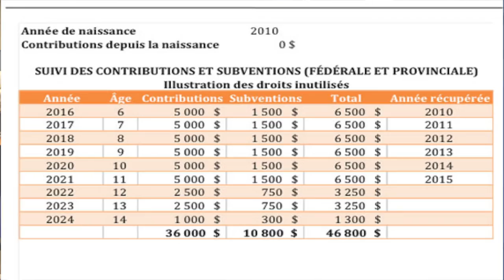Vidéo: bien lire le prospectus avant d'investir dans un REEE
GESTIONNAIRES EN ACTION. Le REEE peut être un bon véhicule d'investissement, à condition de bien lire le prospectus. Karine Turcotte, gestionnaire de portefeuille chez Medici, explique en quoi le REEE peut être intéressant, et y va de mises en garde.